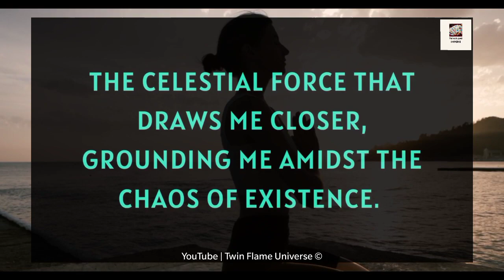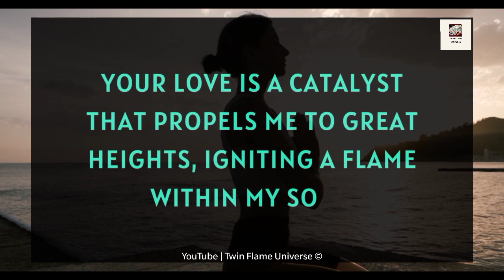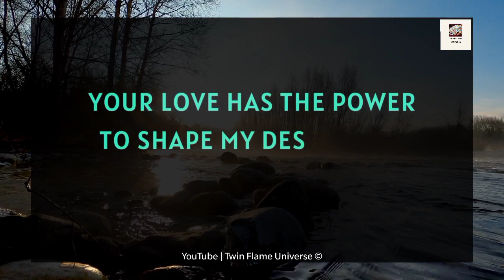📝❤️🕊️ DM Love Reading 🔮✨| Babe, I Need To Talk To You About Something Important 😪💌 06 August 2023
RELATED QUERRIES :
divine masculine
dm tarot
twin flame channeled messages
dm df
dm to df channeled love messages
divine feminine
dm to df twin flame
twin flame..